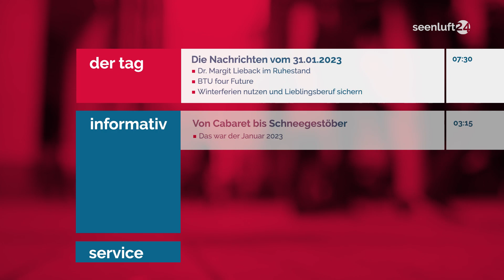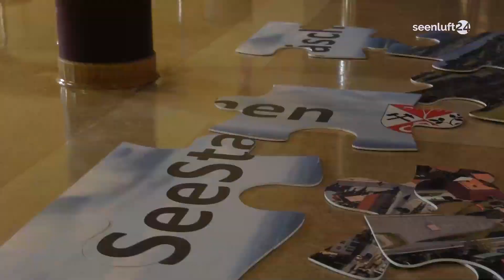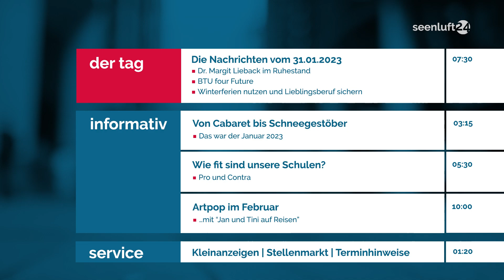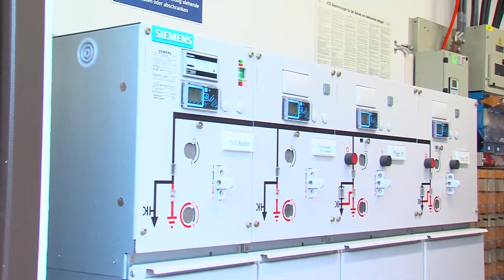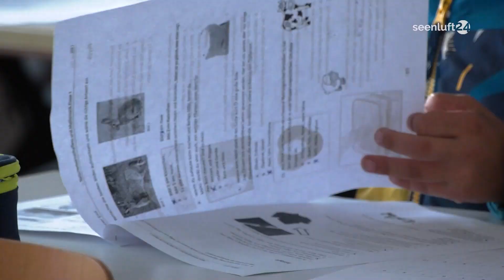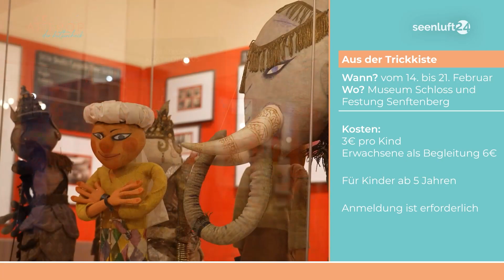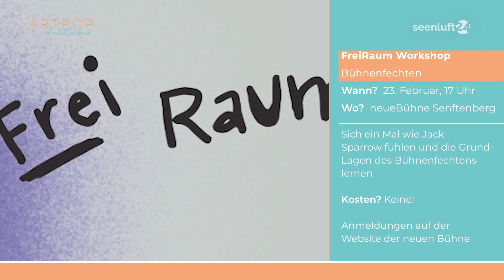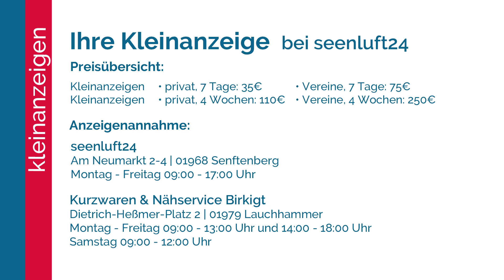seenluft24 Sendung vom 31.01.2023 | komplett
seenluft24 der Tag:
Die aktuellen Nachrichten und die wichtigsten Meldungen.
Moderation: Katja Hubatsch

seenluft24 informativ:
- Monatsrücklick Januar
- Wie fit sind unsere Schulen?
- Artpop im Februar

seenluft24 service:
- Kleinanzeigen
- Jobs
- Termine